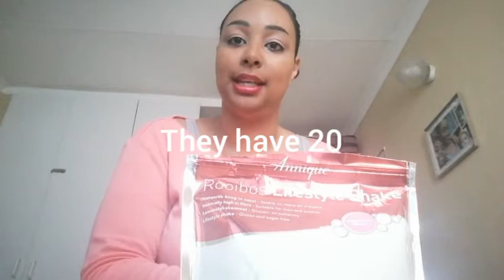Annique meal replacement shake review